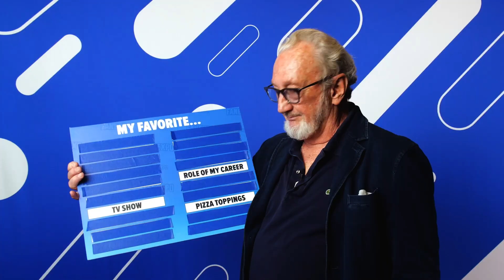Robert Englund | My Favorite | Freddy Krueger, Stranger Things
Freddy Krueger actor Robert Englund reveals his surprising favorite things. From favorite TV show to favorite movie (spoiler alert: they're in black and white)